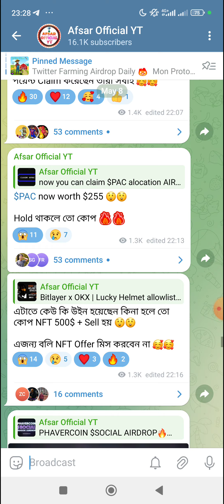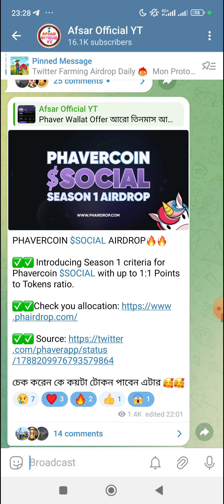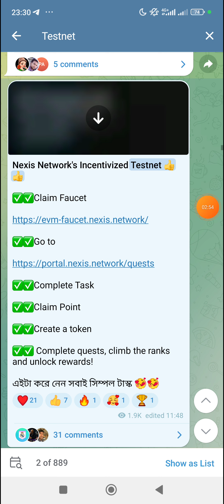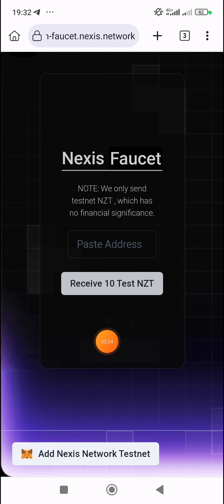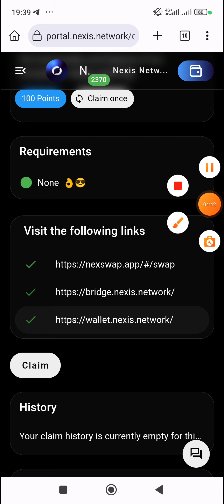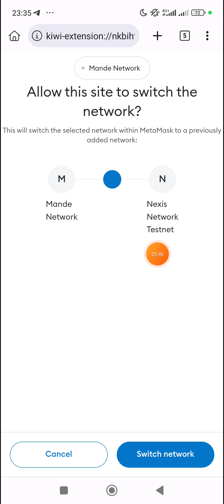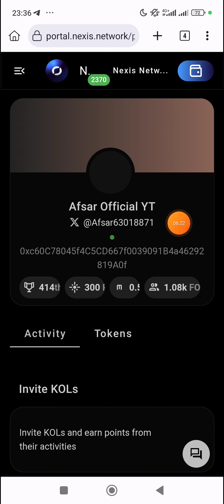New Testnet Offer 2024।। Nexis Network Incentived Testnet Offer।।